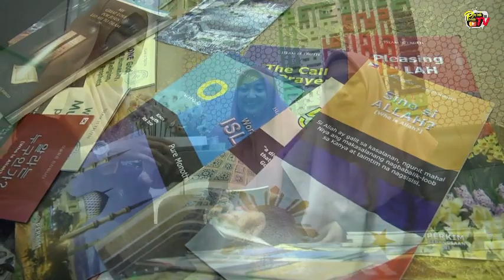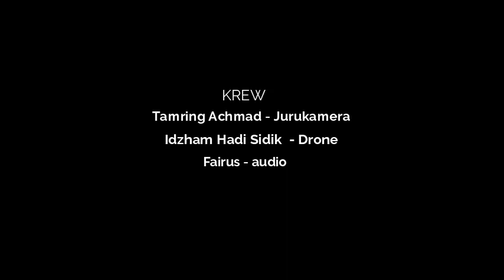Hanie & Nersha petah bertutur Mandarin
Dua petugas Masjid Bandaraya Kota Kinabalu fasih berbahasa Mandarin ia sekaligus dapat menyampaikan info tepat mengenai Islam Dan MBR kepada pelancong China